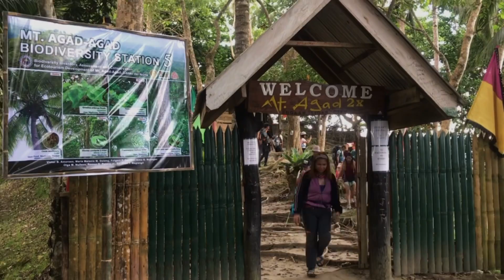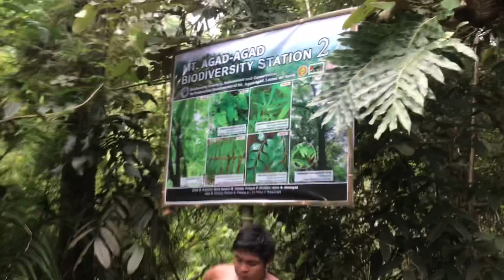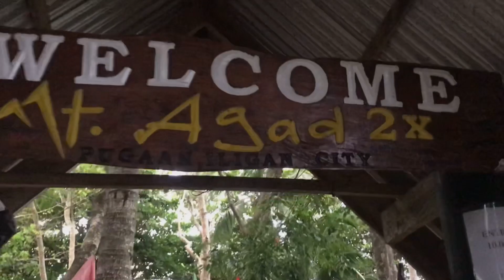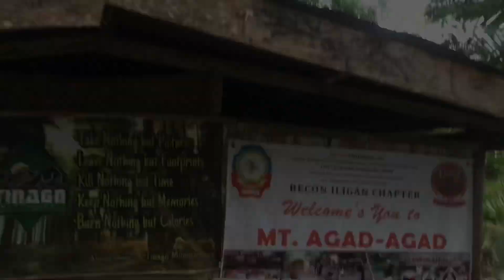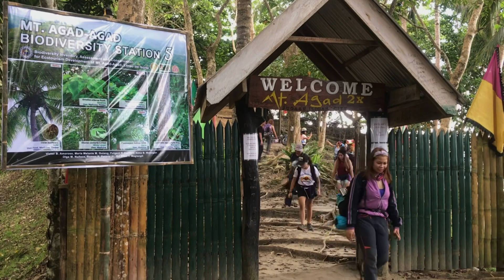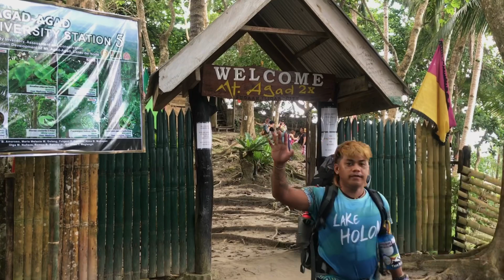Mt. Agad - Agad Adventure located at Pugaan Iligan Lanao Del Norte Philippines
Mt. Agad - Agad Adventure located at Pugaan Iligan City Philippines 🇵🇭